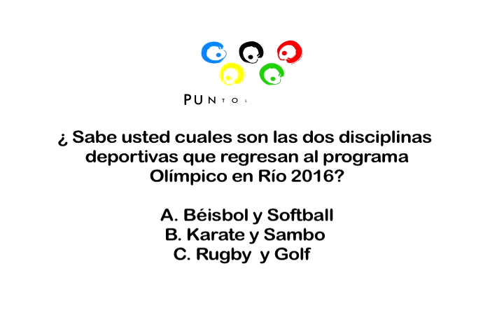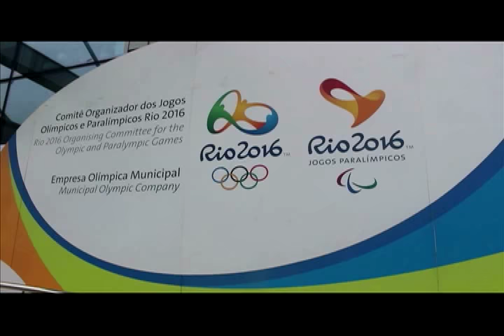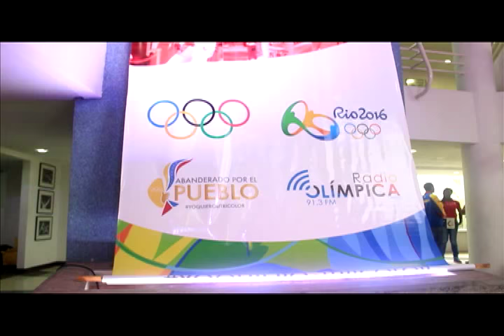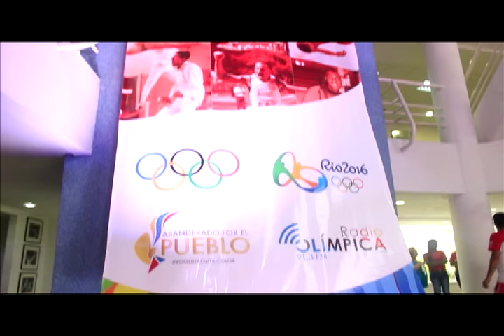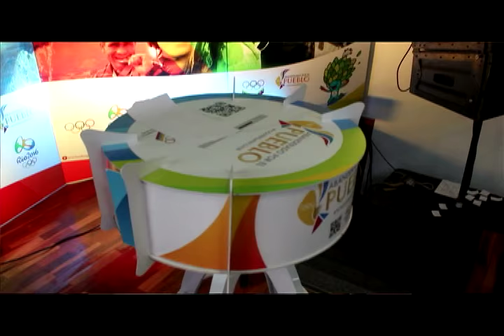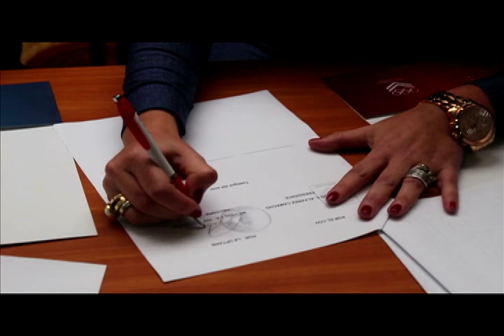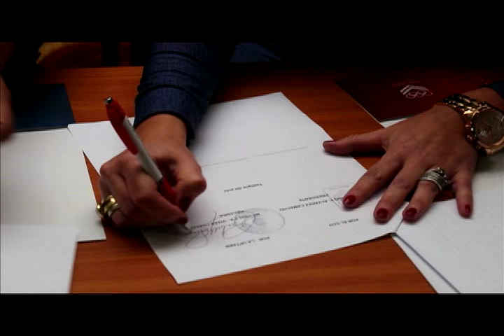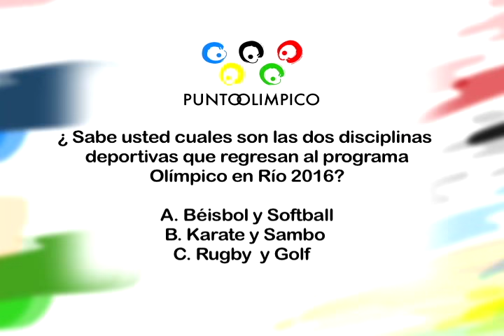PROG PUNTO OLIMPICO 10 DE ABRIL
ESPECIAL POSTULADOS ABANDERADOS / VISITA A RIO Y FIRMAS DE CONVENIOS CON UNIVERSIDADES